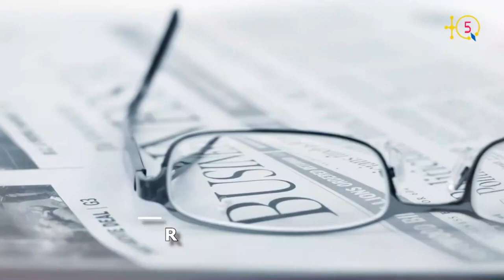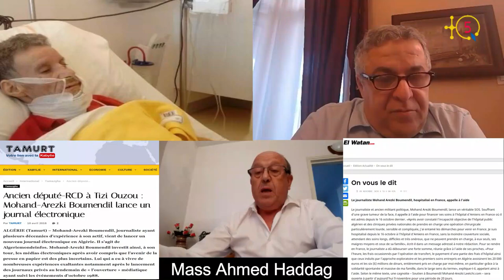Soutien à Boumendil M.-Arezki: interview avec son épouse Houria & Ahmed Haddag et le lien pour aider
De quoi il s'agit:

La famille, les amis et l’association Franco-Berbère l’Echo, lancent un appel à Solidarité pour aider l'enseignant, le journaliste et le politique Boumendil Mohand-Arezki (ex-député du RCD).

Il s’apprêtait à mettre à profit une retraite paisible pour mettre de l’ordre dans ses nombreux écrits et apporter, notamment, son témoignage original sur les 30 tumultueuses dernières années qui ont le pays subir de profondes mutations. C’est alors qu’une grave tumeur de la face le surprit.

Son parcours militant et politique, mais aussi ses activités journalistiques et culturelles, lui ont permis de rencontrer le plus beau des animateurs de la scène nationale dans presque tous les domaines et à presque tous les niveaux.

Après avoir constaté l’incapacité objective de l’hôpital public algérien et des cliniques privées de prendre en charge une opération chirurgicale particulièrement lourde, sensible et compliquée, Boumendil Mohand-Arezki  est hospitalisé depuis le 16 octobre à l’Hôpital d’Amiens en France, sans la moindre couverture sociale, attendant des soins longs, difficiles et très onéreux, que ne peuvent prendre en charge, à eux seuls, ses maigres moyens et ceux de sa famille.

TQ5 a approché son épouse, l'enseignante Houria Boumendil, et son ami Ahmed Haddag, ex-RCD et militant indépendantiste pour expliquer le parcours de Boumendil Mohand-Arezki et la raison de l'appel à solidarité gnote à Leetchi.com est ouverte depuis le 9novembre jusqu'au 31 décembre.

Voici le lien dans lequel on peut lire le moindre détail du long parcours de Boumendil Mohand-Arezki  journalistique, de militant politique et culturel ainsi que l'opération de son pénible transfert à l'hôpital d'Amiens :

TQ5 Media